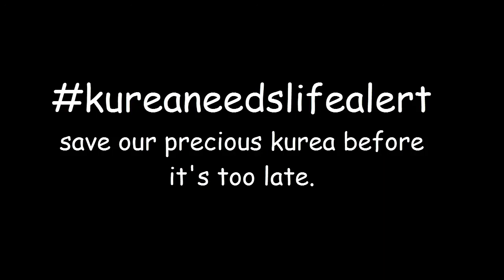[LaTale] KUREA EXPOSED PART 2!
we need to save our precious jams before it's too late.
he's fallen and he can't get up.